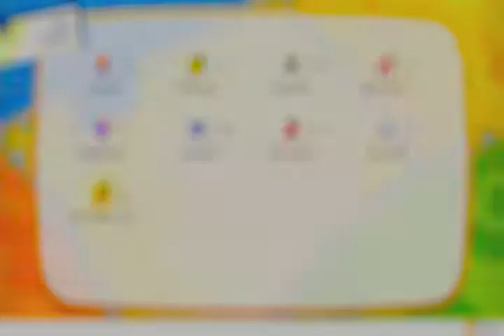pokemon let's go evoli #41 pokemon 152 & 153